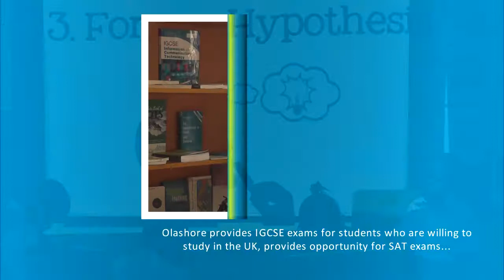Experience Olashore Education 3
Want to know what makes Olashore International School such a special place? Listen to what some of our students who reside in Ekiti have to say.